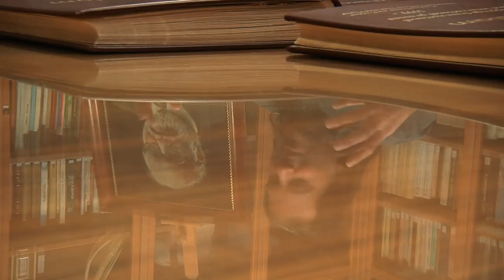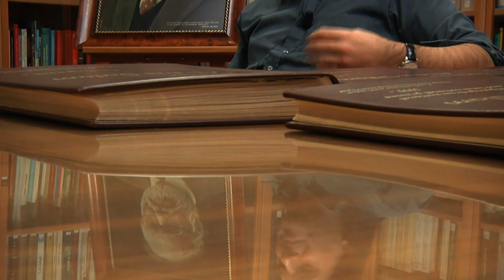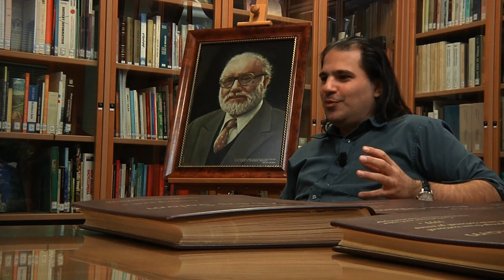Nima Arkani-Hamed on developments in Physics and future vision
An interview with Prof. Nima Arkani-Hamed who was invited as a speaker to lecture at ICTP's new Salam Lecture Series.